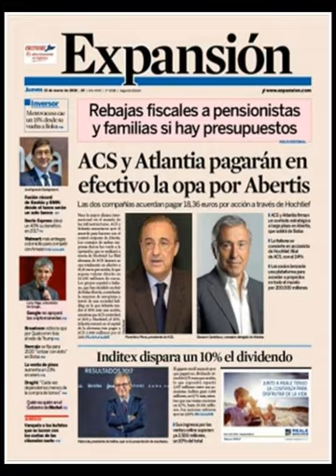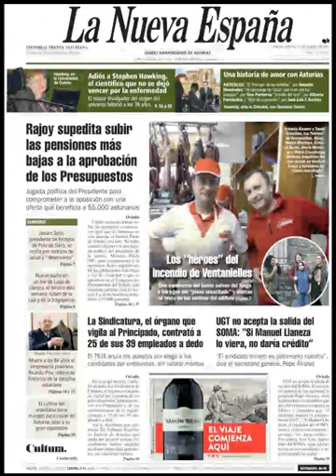Noticias Jueves 15 Marzo 2018 Principales Portadas Titulares Diarios Periódicos España Spain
Principales Titulares de Noticias en Portadas Diarios Periódicos Españoles del Jueves 15 de Marzo de 2018 ¿Que le Parecio este día?